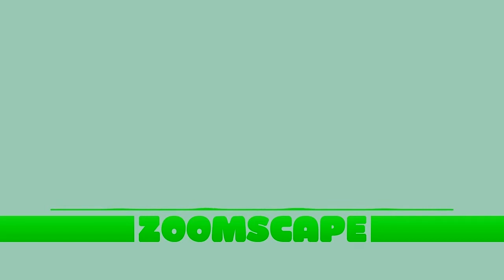Zoomscape Music Still Nightfall Illuminati